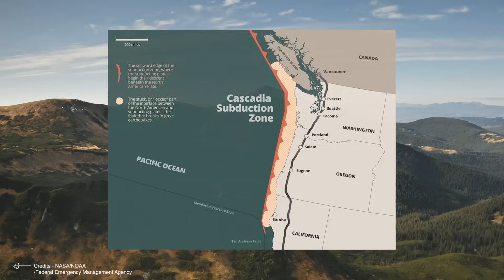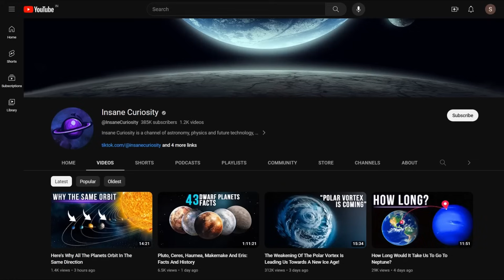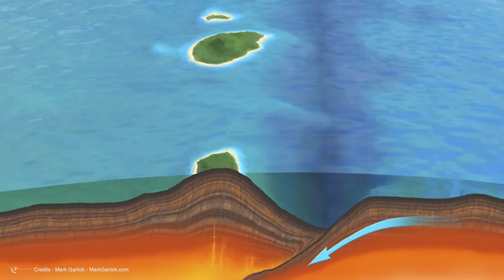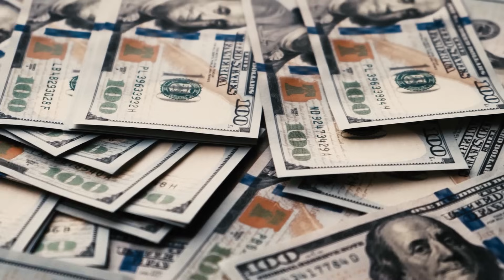Poor Cascadia... The Final Earthquake Is Coming!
A strong earthquake in the Northeast Pacific, widely predicted for the next few years, will most likely create waves large enough to wipe out entire cities in the Northwestern U.S. Evacuation towers may be the only hope, if they are ever built. But there is no money.
How, then, to save ourselves from the dual threat? And why are we certain that sooner or later this catastrophe will reach us?
In the year 1700, a massive tsunami hit the east coast of Japan, leaving a lasting impact on the collective Japanese consciousness. What made this event so remarkable was that it occurred without any accompanying earthquake, catching the population completely off guard. The waves crashed onto the shore without warning, causing extensive damage and numerous casualties.

00:00 Intro
3:56 what is cascadia
6:38 what are tsunamis
11:40 what we learned From previous Catastrophes